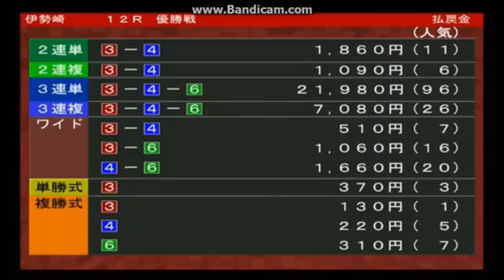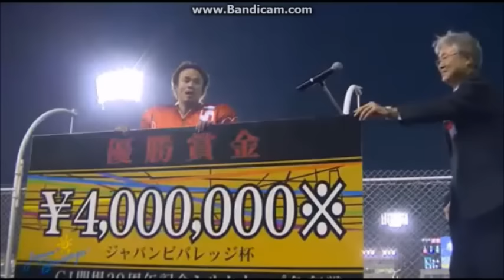伊勢崎オートレースで優勝した久門 徹選手のウィニングランと表彰式 ジャパンビバレッジ杯GI 開場39周年記念シルクカップ争奪戦 12R優勝戦終了後 2015年11月23日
伊勢崎オートレースで優勝した久門　徹選手のウィニングランと表彰式　ジャパンビバレッジ杯GI　開場39周年記念シルクカップ争奪戦　優勝戦終了後　12Ｒ　2015年11月23日

優勝戦12Rの動画は別にUPしてあります。